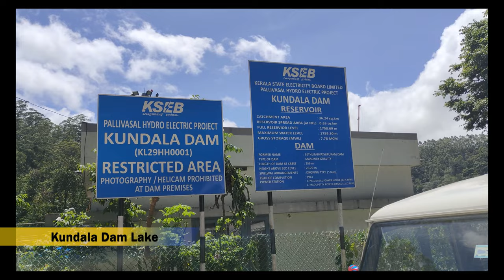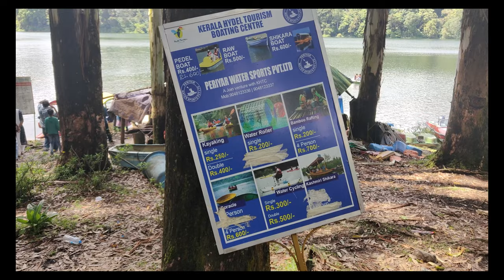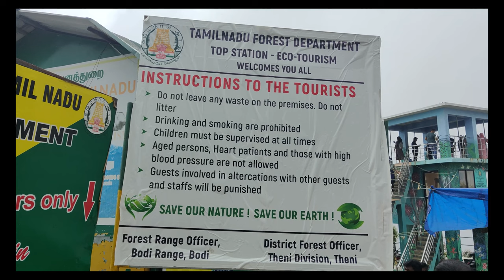Munnar Tourist places 🗺 |மூணார் 1நாள் சுற்றிப் பார்க்கலாம்😍| TOP PLACE | Viki'z Findingz in Tamil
Munnar Tourist Places 🚗 | Munnar Tour Budget |Munnar Tour Complete 🌄 Information | Munnar Kerala Trip Tourist places to visit 🏔 |onedaytrip | Viki'z Findingz in Tamil
In this video, we'll show you some of the best tourist places in Munnar, Tamil Nadu. Munnar is a beautiful place and perfect for a relaxing vacation. We'll show you some of the most beautiful places to visit in Munnar and tell you all about the history of Munnar. So if you're thinking of visiting Munnar, be sure to watch this video!

📍🌏Location
Munnar
മൂന്നാര്‍
Kerala 685612

1.Katmutty Falls
2.Hidden River
3.Carmelagiri Elephant Park
4.Kundala Dam Falls
5. Kundala Boating Point
6.Top Station Point

PC,VE-Vignesh
EC-Moni

🔔Turn on the notification for new updates